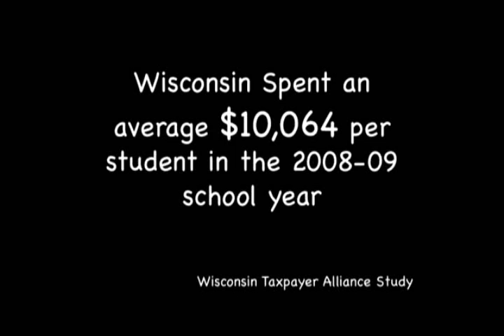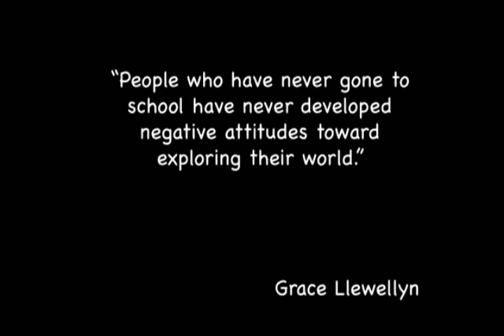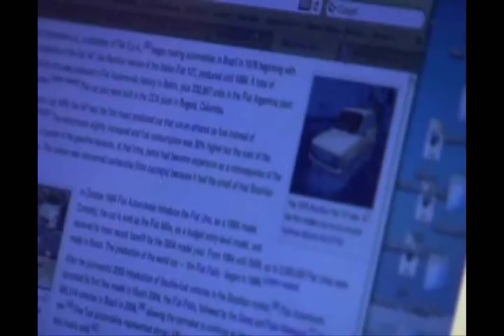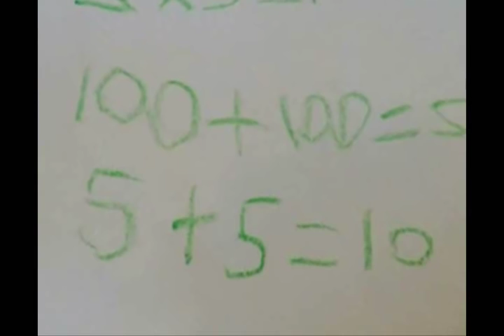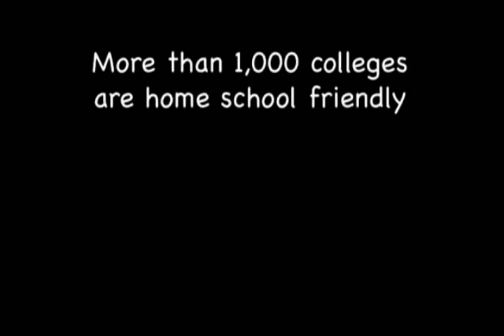UN-SCHOOLING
Time to stop those who would abuse your children. Forcing them into the system you suffered is WRONG.